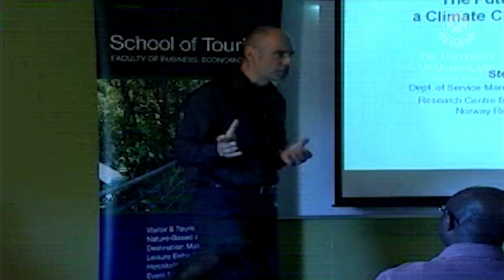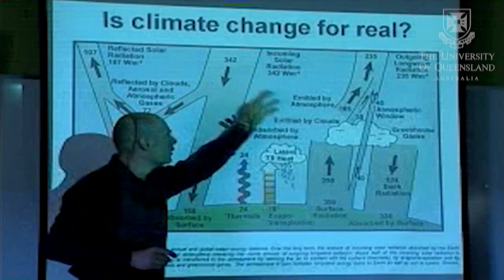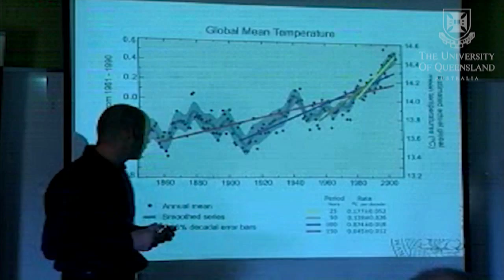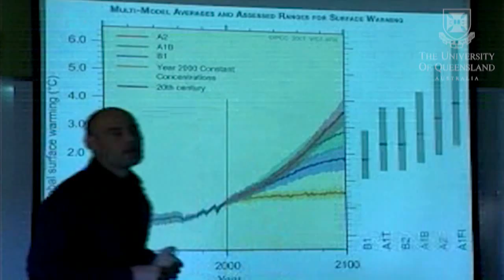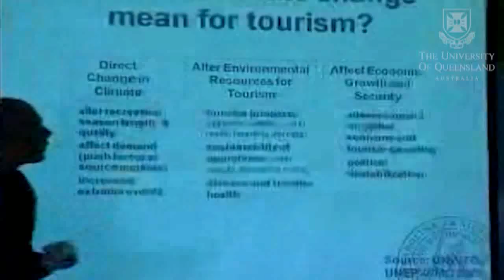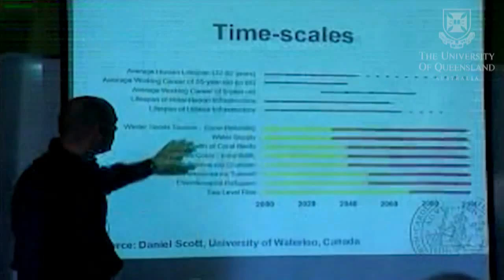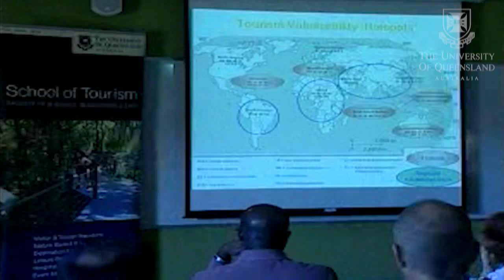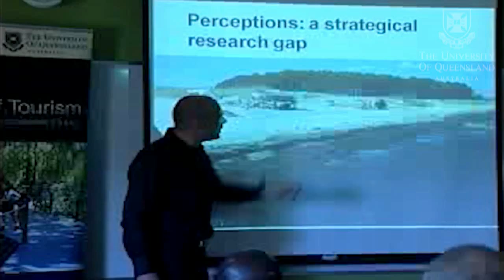UQ School of Tourism Seminar Series - The Future of Tourism: A climate change perspective (PART 1)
Climate change poses one of the greatest sustainability challenges for tourism. Tourism will be affected by climate change, but it is also a significant contributor to climate change. The presentation will outline these interactions, discussing the direct and indirect environmental changes to be expected, as well as their consequences for tourism. As one of the most imminent "threats" to the global tourism system, the presentation will also address mitigation policy, and its consequences for energy-intense travel, as well as opportunities to adjust the tourism system to low-carbon holiday-making.